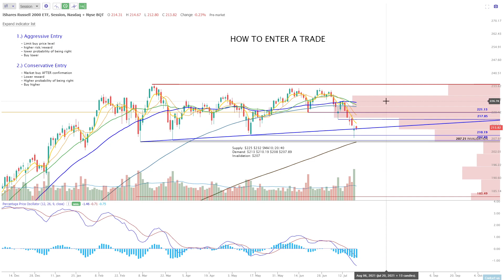Trading - Aggressive vs. Conservative Entries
In this video I discuss the two ways to enter a trade and how they can be used to swing trade